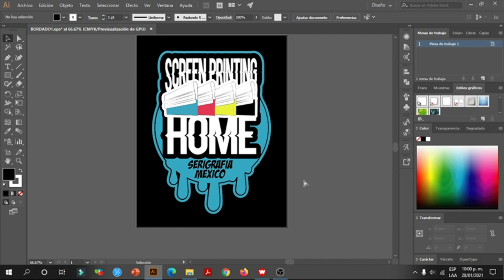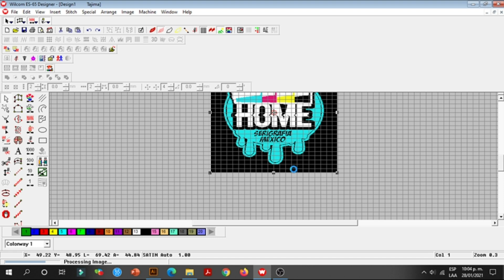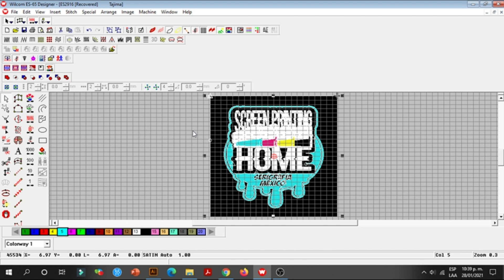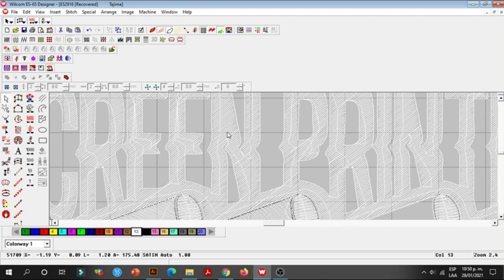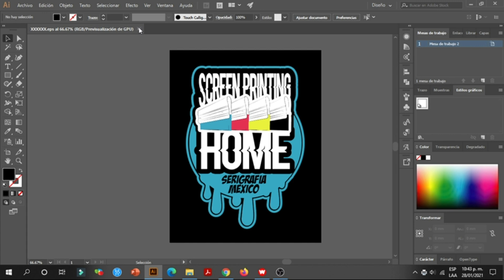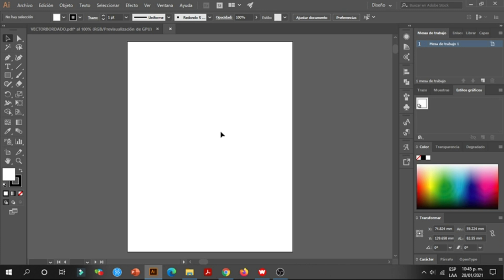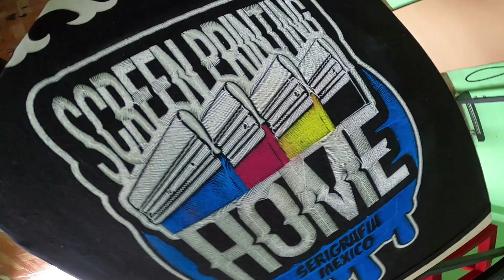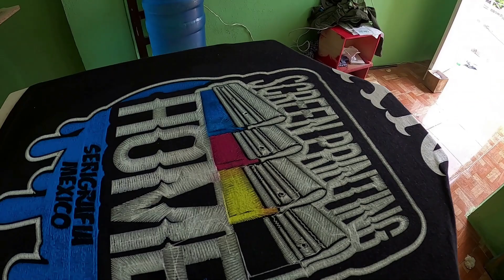COMO HACER EFECTO DE BORDADO EN SERIGRAFIA / SERIGRAFIA TEXTIL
En este video te muestro como hacer un efecto borcado en serigrafia con el programa wilcom e illustrator.